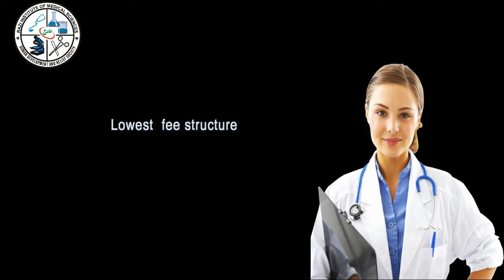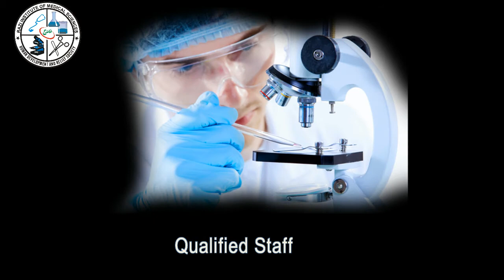BS Short Add